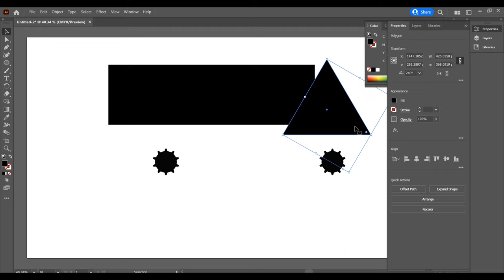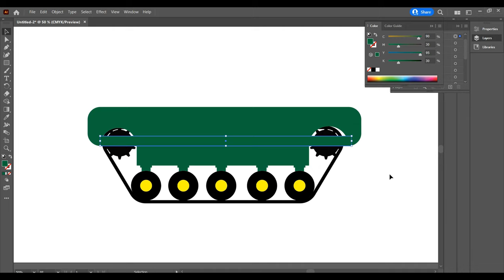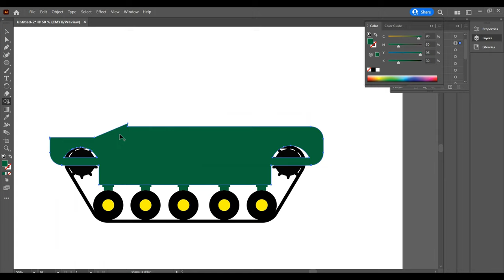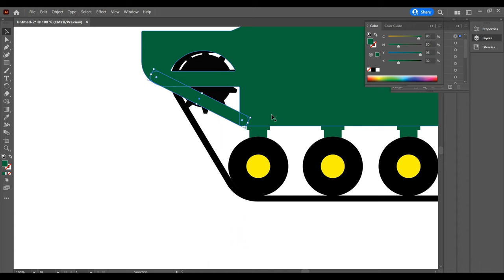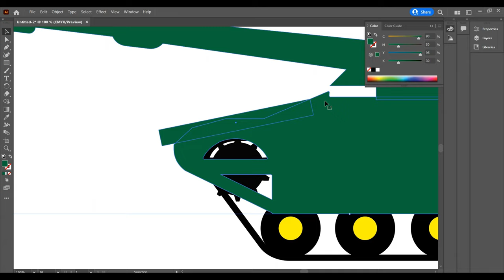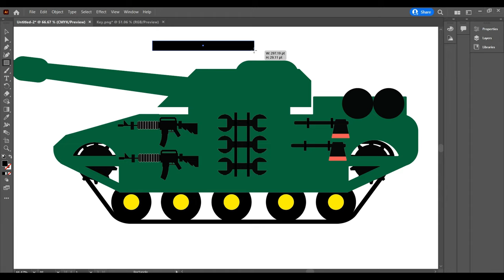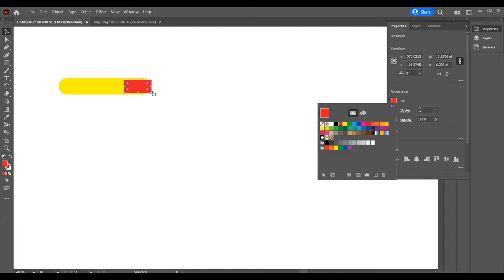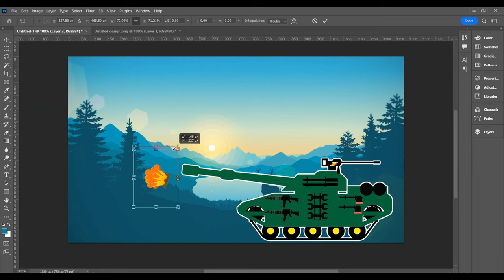Design Tanks-Fight/-រីករាយទស្សនាការឌីស្សាញរថក្រោះពីកម្មវិធីAi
We create fun, colorful, and educational kid songs and nursery rhymes the whole family will enjoy.

Give your children a head start learning their ABCs, numbers, shapes, colors, and more, all with our series of cute songs made just for kids!

Each video stars Lucas and his adorable animal friends as they sing nursery rhymes and other catchy kids songs that help your little ones learn while having fun. Every single video is safe, educational, and guaranteed fun!

We want every child in the world to have access to high-quality learning content. That includes these videos as well as our series of free learning apps for Android and iOS. Our educational games for kids are a true PassionProject – over 7 million partners download the apps each month!

We're glad you're interested in helping your children learn, and thrilled you found our channel! Thanks Hello everyone today I want to show you about technology and skill in the car and how to make technology for playing at home.thank you for watching please ,help subscribe and Support my channel .